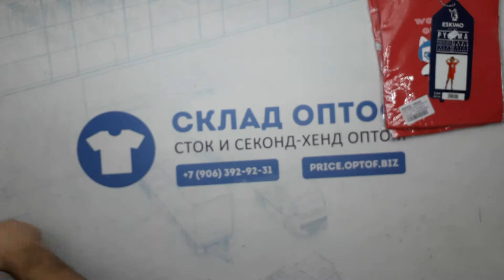11692 Детский микс EUROPA сток 9 пак. 14,35кг. 14,5€/кг. 150шт.